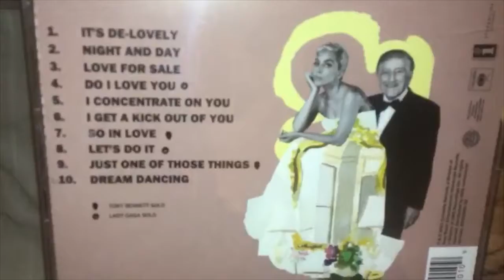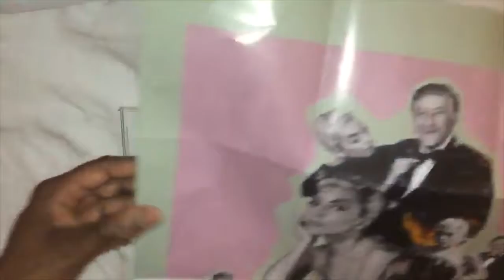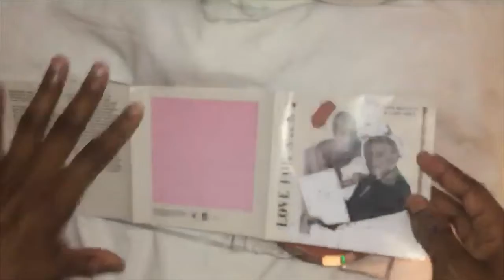Love For Sale Unboxing | Lady Gaga Tony Bennett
Lady Gaga & Tony Bennett’s Jazz Album. This Is Tony’s last album he has come along way he’s 95 and suffering from Alzheimer’s he’s done so much for gaga its so sad but im glad gaga adores tony so much.

Unboxing Love For Sale had to split it up separately cause my stand kept falling down 😂